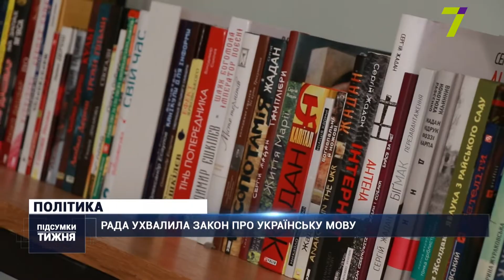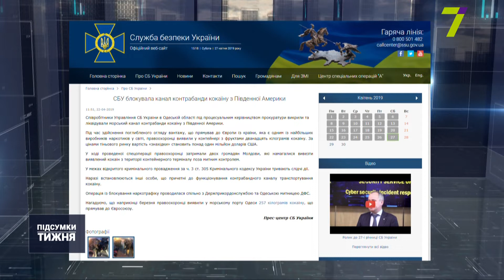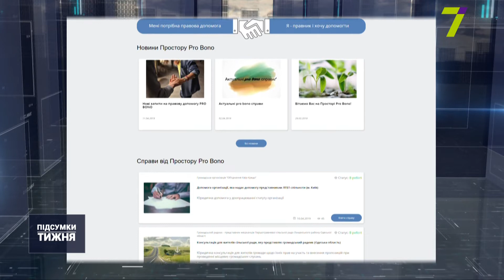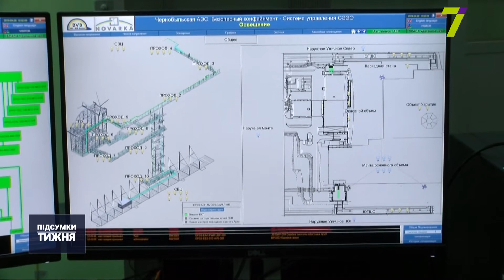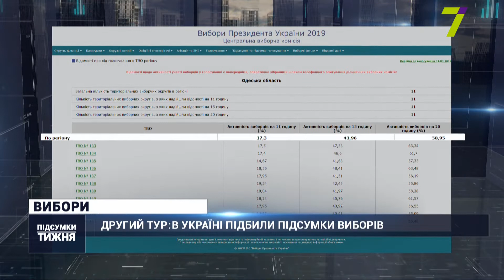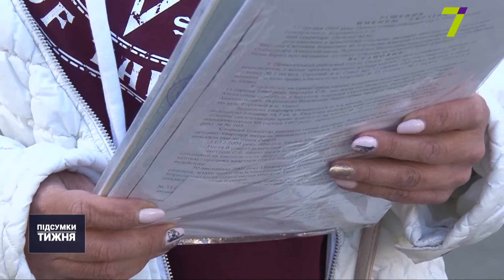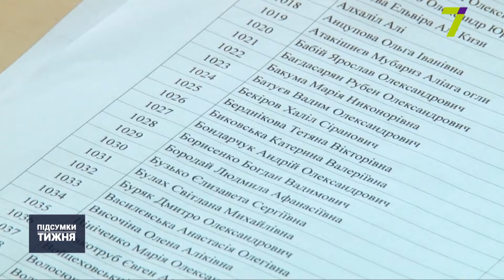ПІДСУМКИ ТИЖНЯ (22-27 квiтня)